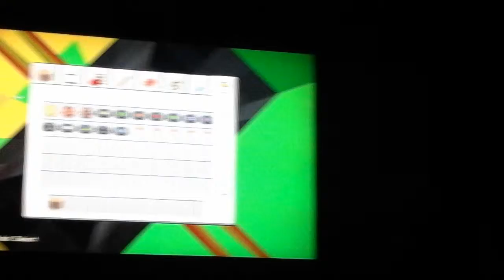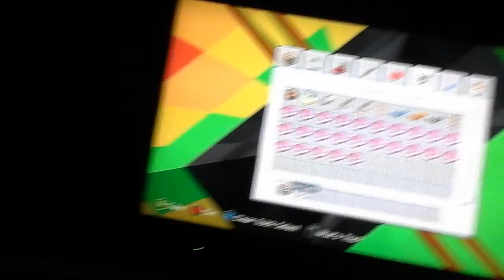First minecraft vid on xbox one